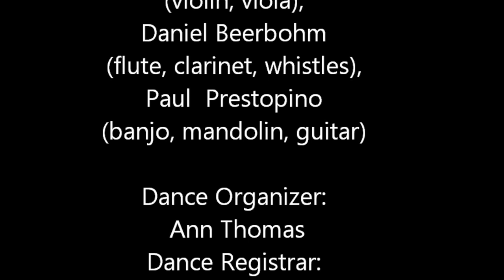Braes of Dornoch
Braes of Dornoch, an English Country dance  performed at the Stockade Assembly, December 11, 2016 at Elks Lodge, Albany, NY.

Dance Master: Gene Murrow

Barbara Greenberg (violin, viola), Daniel Beerbohm
(flute, clarinet, whistles), Paul  Prestopino (banjo, mandolin, guitar)

Dance Organizer: Ann Thomas

Music  for Credits: Braes of Dornoch by Bare Necessities